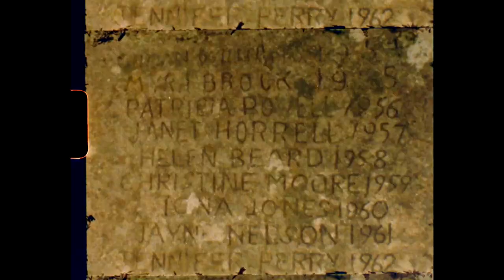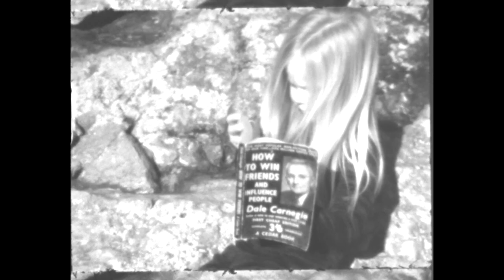Satanic Planet "Liturgy" [Official video]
Video directed by Neil Edwards

SATANIC PLANET is the creation of Lucien Greaves (The Satanic Temple co-founder and spokesperson), Luke Henshaw (Planet B, Sonido de la Frontera), Dave Lombardo (Slayer, The Misfits, Mr. Bungle, Suicidal Tendencies, Dead Cross), and Justin Pearson (The Locust, Dead Cross, Swing Kids, Deaf Club). With the birth of Satanic Planet, hip-hop producer Henshaw and punk provocateur Pearson joined co-founder and spokesperson of The Satanic Temple, Lucien Greaves-- the most prominent and outspoken contemporary Satanist in the world. Greaves has gained international attention as an advocate for religious liberty and the voice of the Satanic Reformation, delivering lectures nationwide and featured in national media outlets including  MSNBC, NPR, Huffington Post Live, CNN, Harper’s Monthly, Newsweek, Fox News, Vice, Salon, Rolling Stone, and many more. As the trio were diligently working, and nearly completed with, the music for their debut album, the worldwide pandemic hit, seemingly bringing things to a halt. However, with the onset of this new way of living, the newly-formed band was in a unique position to enlist the legendary Dave Lombardo, who found himself not touring for the first time in years, and suddenly having more time to work in his home studio on projects that interested him. With the addition of this iconic drummer, Satanic Planet was complete. Along the way, an eclectic range of guest appearances arise, including Cattle Decapitation’s Travis Ryan, Nomi Abadi, Silent’s Jung Sing, Shiva Honey, Eric Livingston (also known as his artist moniker, First Church of the Void), and Hexa’s Carrie Feller. This collaboration embraces the avant garde to create sci-fi sermons that range from doom and industrial to evil exotica.